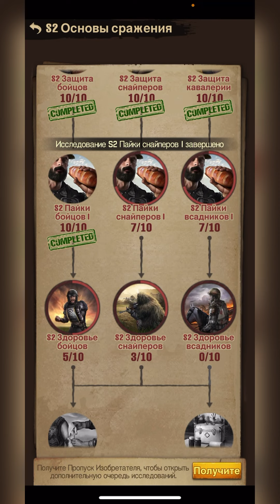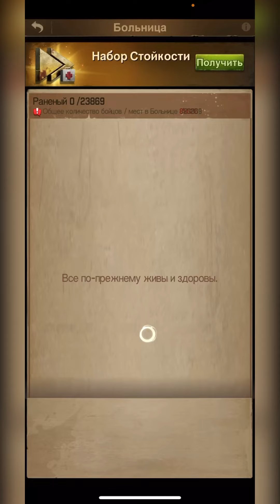Исследуем S3 технологии)